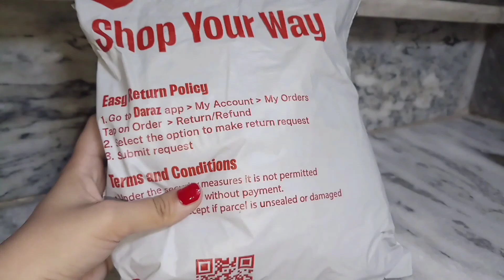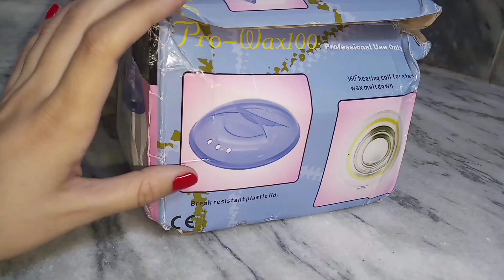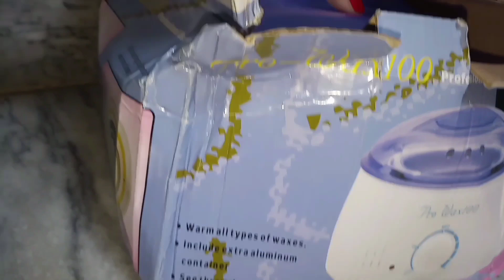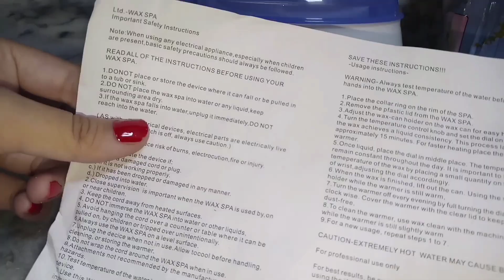Daraz Shopping Haul 2023🔥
Hello
in this video I'm sharing with you my  daraz 11/11 shooping haul 2023

𝐘𝐨𝐮'𝐥𝐥 𝐥𝐞𝐚𝐫𝐧 𝐡𝐞𝐫𝐞 𝐡𝐨𝐰 𝐭𝐨:
daraz shopping
shopping daraz
shopping haul
daraz shopping revie
daraz
daraz shopping haul review
daraz haul
daraz sale shopping
online shopping from daraz in pakistan
online shopping from daraz
daraz shopping worth it or not?
affordable daraz shopping haul

➤ Cakeware 12 Piece Cake Decorating Set Frosting Icing Piping Bag Tips With Steel Nozzles
 ➤Electronic Fast Hair Straightener Portable Mini Hair Flat Iron
 ➤Original PRO Wax Heater (100) and Hot Wax Warmer Machine With FREE Beans & Wooden spatula & Sticks hair removal machine Full Body hair removal

Daraz shopping
dhopping daraz